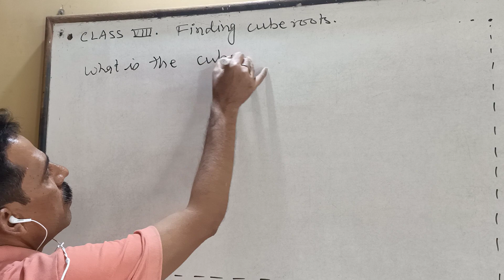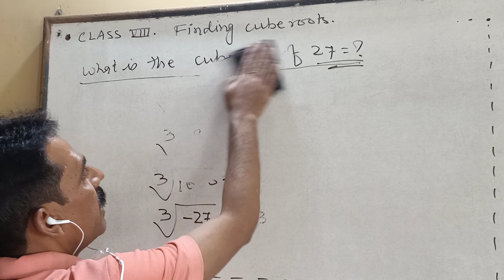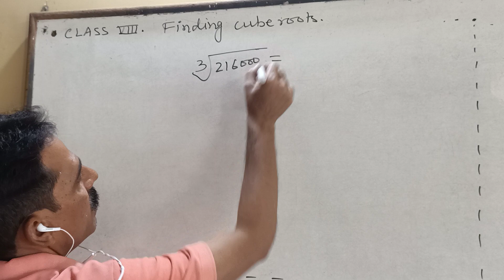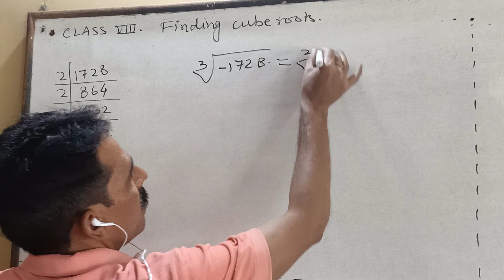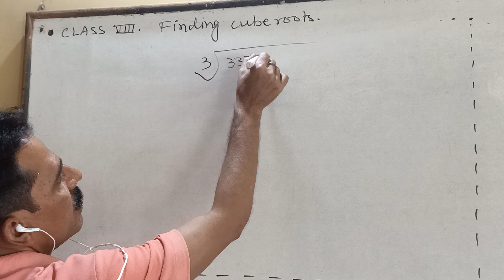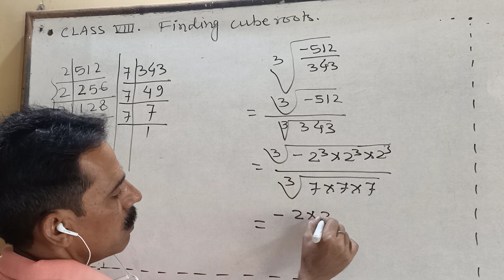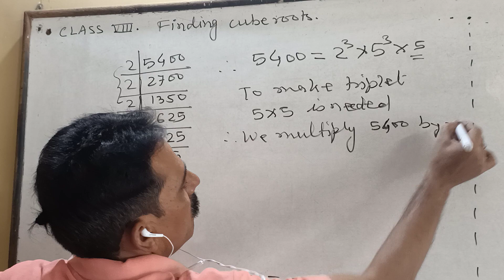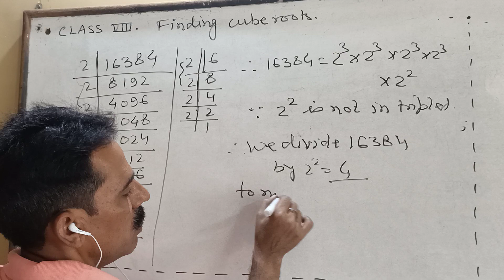CLASS 8 | CUBE ROOT | WORKSHEET 2.2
WHAT IS A CUBE ROOT? HOW TO FIND CUBE ROOT OF A NUMBER BY PRIME FACTORIZATION ? CONVERTING A NON PERFECT CUBE TO PERFECT CUBE BY MULTIPLICATION AND DIVISION.